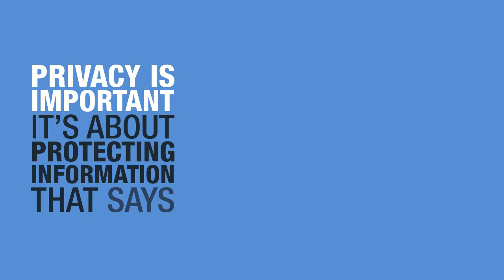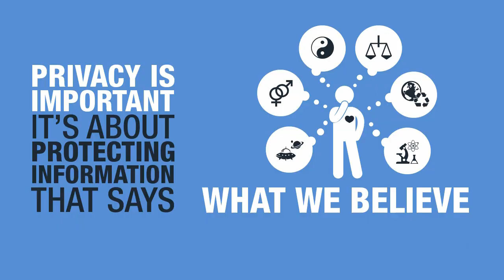What is privacy?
Privacy is important. It’s about protecting information that says who we are, what we do, what we think, what we believe.

‘What is privacy?’ is the first in a series of five animated videos about privacy. This series is designed to help individuals with common privacy concerns.